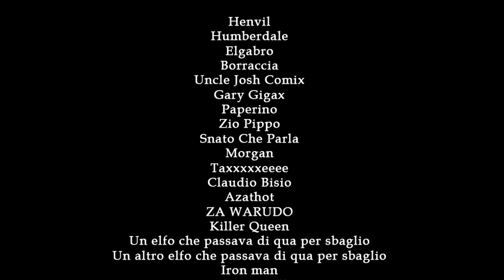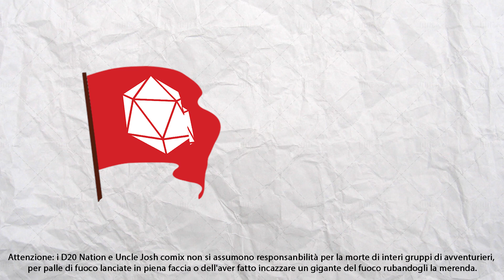GDR in poche parole #1: Dungeons and Dragons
Vuoi far capire ai tuoi amici o magari al tuo cane cosa è Dungeons and Dragons?
NON PREOCCUPARTI: CI SIAMO QUI NOI!

Benvenuti su "GDR in poche parole"!